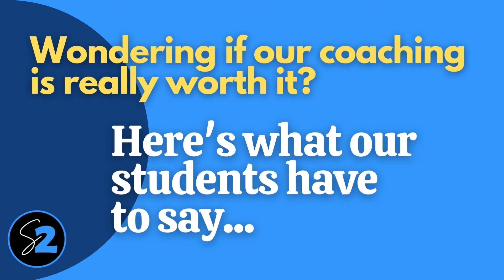Testimonial from Sub2Deals Coaching Group Student Jeff Hug from St Peters MO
Sub2Deals Coaching Group Student Jeff Hug from St Peters MO shares his thoughts on Sub2 Mastermind.

We teach investors, new and experienced, how to buy property subject to the existing financing. Many of our students close deals that net them more than 40k within 90 days of joining our group.

Want to learn more about how we can help you become a deed-grabbing machine?

🎁  FREEBIES & Other Investor Tools:

🔴  Want to Learn to Buy Houses with William? Join our $7 Coaching Group! The most affordable creative finance & sub2 training on the PLANET! Only $7 Bucks a Month!

🟡  Ready to Take Your Real Estate Investing to the MAX? Join Our Premium Group Coaching Experience! Personal Training, Forms, Step by Step Instruction, 3 Live, In-Person Mastermind Events Each Year Included! Join Us!

Stuck on a deal or just need a quick 1 on 1 consultation with William?

Get 100  💥 FREE 💥  Zillow FSBO Leads Scraped According to YOUR Specifications!

learn to buy sub2
get the deed
buy property subject to the existing financing
no money down real estate investing
sub2deals
subto
subject to checklist
sub2 real estate forms